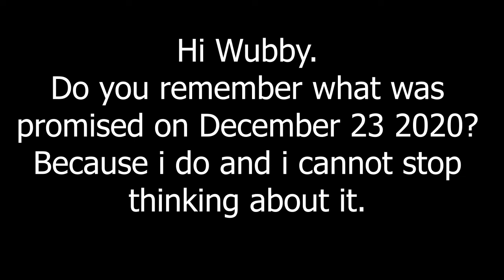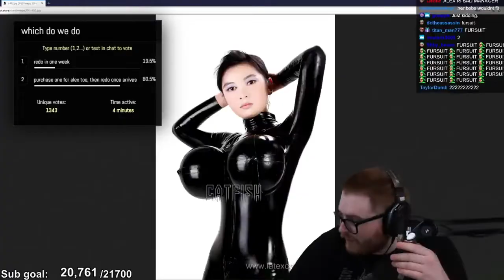BringBackTheLatexSuit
I WANT THIS SO BAD! PLEASE WUBBY!